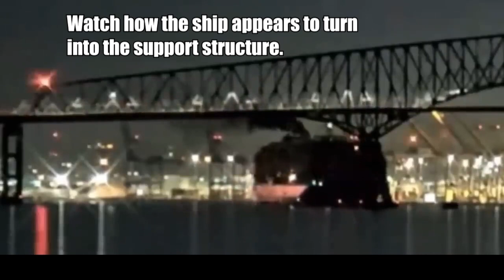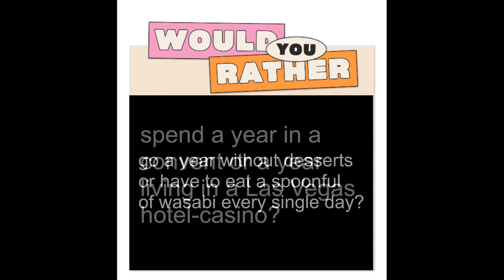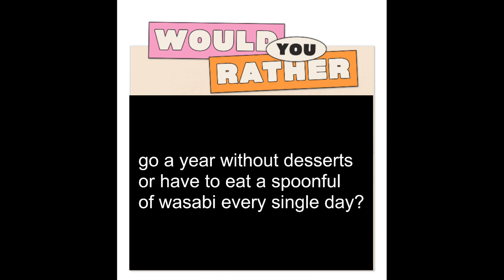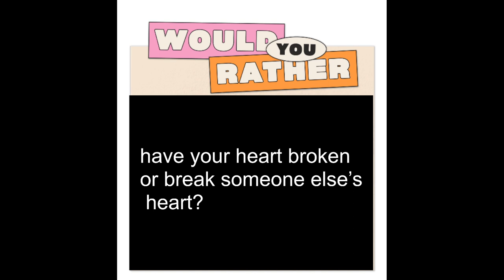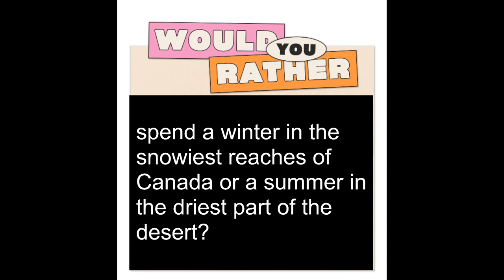🗿 TOTEM POLE EPISODE # 🗿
The Podcast featuring
Penguin Speaks and Sigma.
In this episode, we discuss the collapse of the Francis Scott Key Bridge. (was it an accident??)
The   Russion terrorist attack.